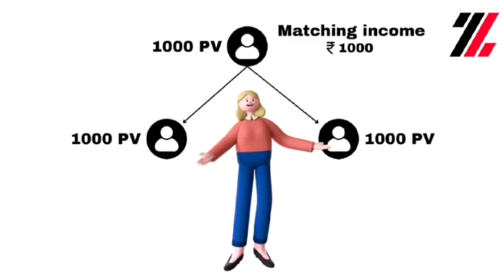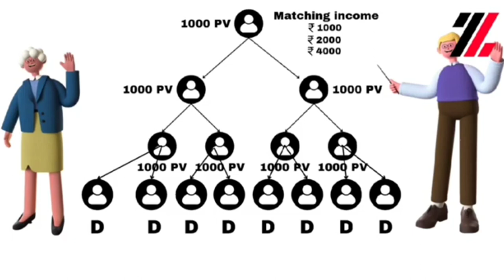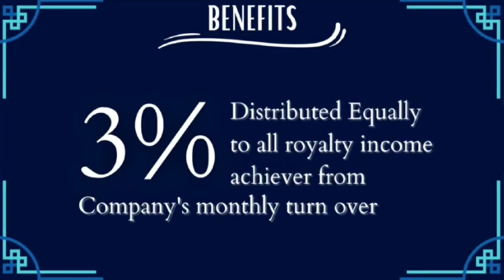yashbizz marketing full business plan 2023 हिंदी में contact no 6353760618,9664829756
yashbizz marketing full business plan हिंदी में

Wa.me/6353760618